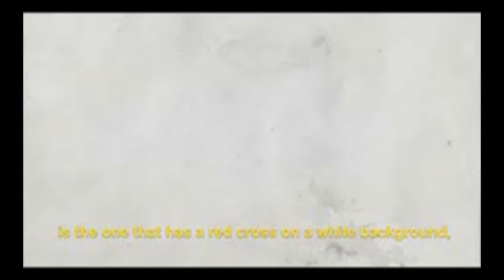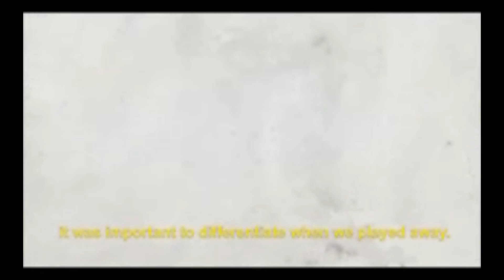FOOTBALL COLOURS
Video trailer of the TV Show "Football Colours", a program about the origin of the most important football institutions around the world.